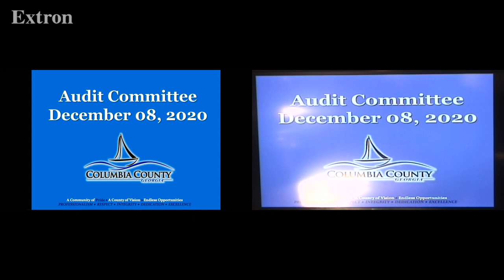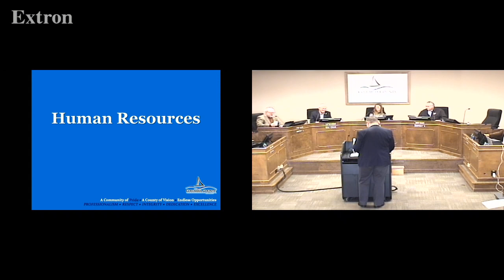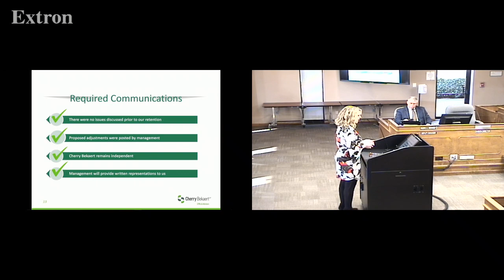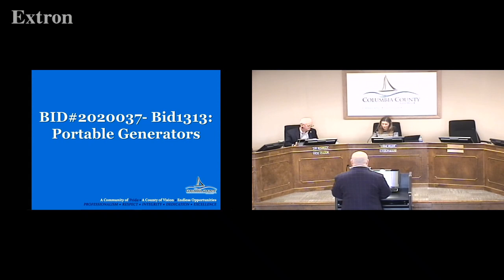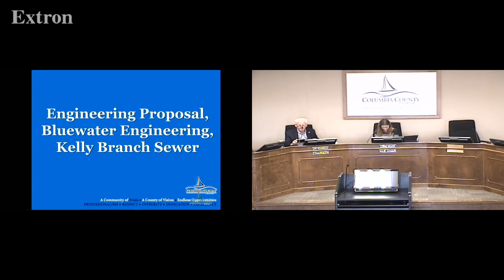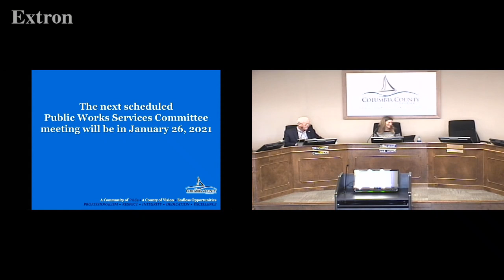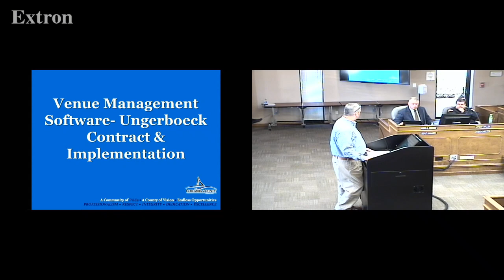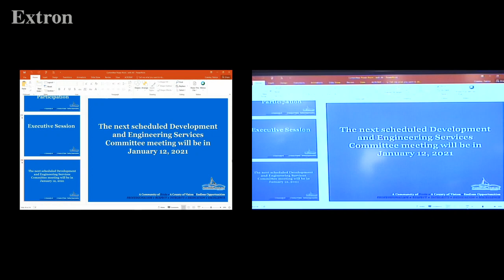2020.12.08 Columbia County Board of Commissioners Committee meetings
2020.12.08 Columbia County Board of Commissioners Committee meetings